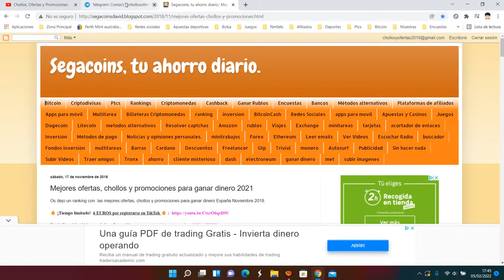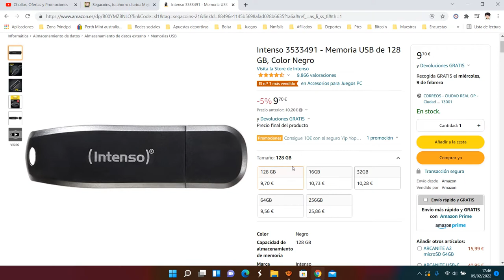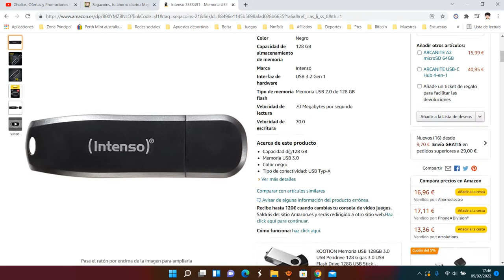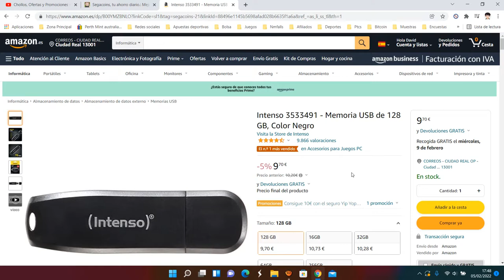💻 ¡Oferta Amazon! Pendrive Intenso de 128 GB con USB 3.2 barato 9,70€ ¡5 DTO! Opinión | Descuento 💻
Pendrive Intenso de 128 GB con USB 3.2 barato 9,70€

💻 ¡Oferta Amazon! Pendrive Intenso de 128 GB con USB 3.2 barato 9,70€ ¡5 DTO!

Capacidad de 128 GB
Memoria USB 3.0
Color negro
Tipo de conectividad: USB Typ-A